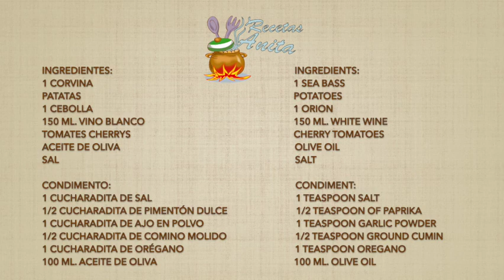CORVINA AL HORNO CON PATATAS Y ESPECIAS, Rica y Jugosa🐟BAKED SEA BASS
La mejor receta de corvina al horno con patatas que habrás probado.

INGREDIENTES:
1 corvina
Patatas
1 cebolla
150 ml. Vino blanco
Tomates cherry
Aceite de oliva
Sal
CONDIMENTO:
1 cucharadita de sal
1/2 cucharadita de pimentón dulce
1 cucharadita de ajo en polvo
1/2 cucharadita de comino molido
1 cucharadita de orégano
100 ml. Aceite de oliva

INGREDIENTS:
1 sea bass
Potatoes
1 onion
150 ml. White wine
Cherry tomatoes
Olive oil
Salt
CONDIMENT:
1 teaspoon salt
1/2 teaspoon sweet paprika
1 teaspoon garlic powder
1/2 teaspoon ground cumin
1 teaspoon oregano
100 ml. Olive oil